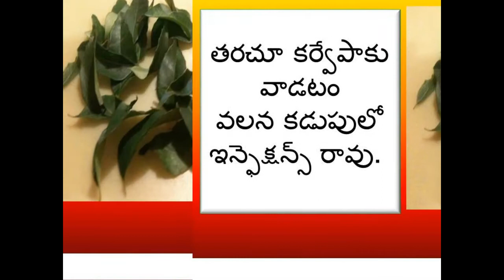కరివేపాకుతో ఎంతో మేలు ఇలా - BENEFITS OF CURRY LEAVES FOR HEALTH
BENEFITS OF CURRY LEAVES FOR HEALTH.
CURRY LEAVES FOR DIABETES.
CURRY LEAVES FOR ANEMIA.
CURRY LEAVES FOR DIGESTION.
CURRY LEAVES FOR BONE HEALTH.
CURRY LEAVES FOR EYES.